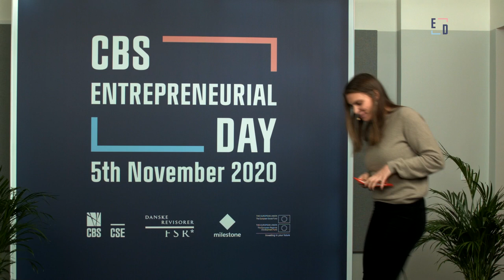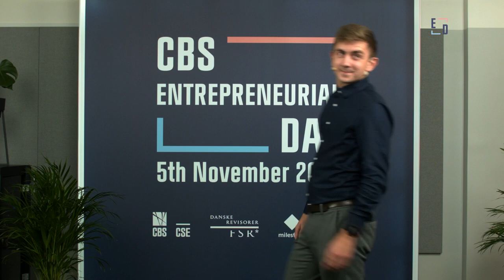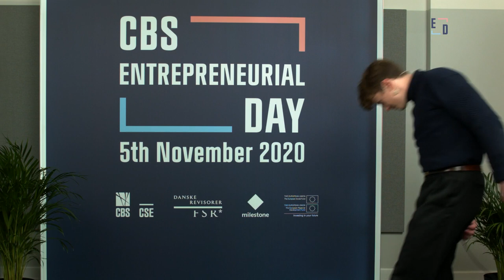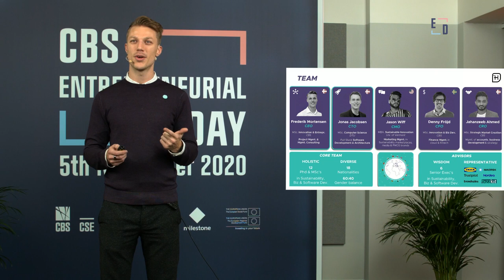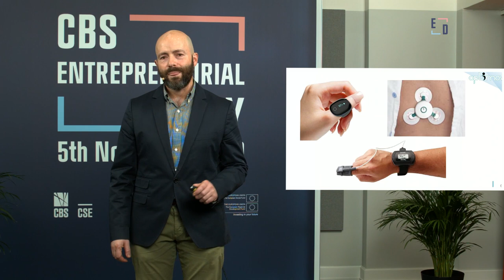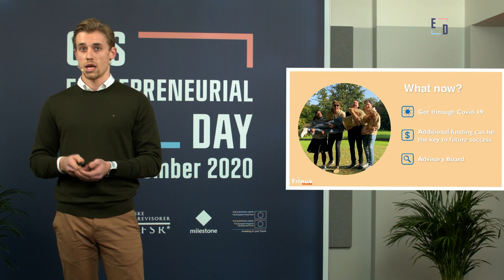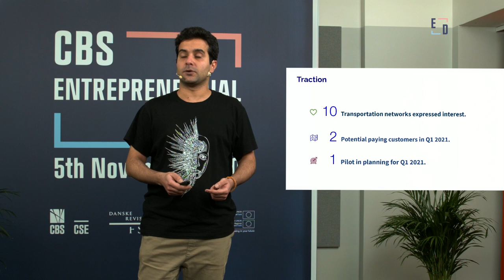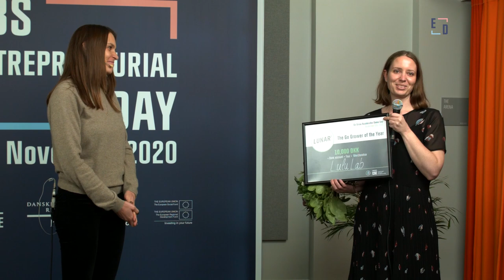CBS Entrepreneurial Day 2020: Go Grow Demo Day Pitches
Watch Go Grow accelerator startups perform nerve-racking pitches in front of an online crowd of hungry investors!